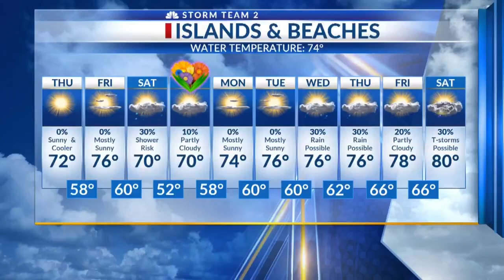3 Degree Guarantee for Wednesday, May 6th